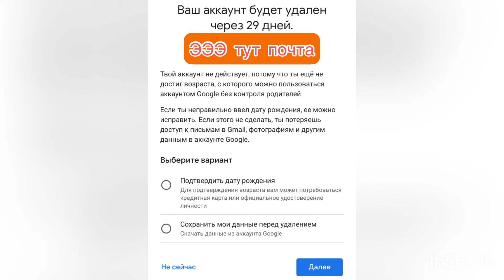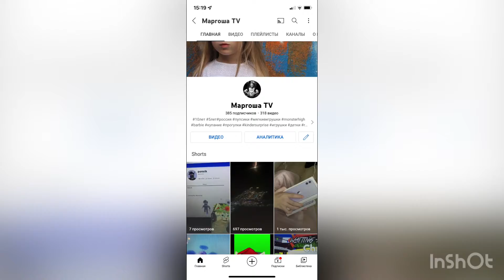Почему меня не было 2 дня? Удалили канал?!😰 Объяснение! banned???